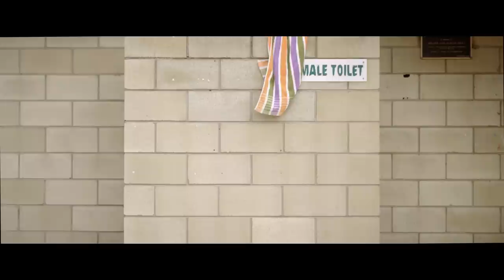Fanny Lumsden - Pretty Little Fools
Two teams. they took on each other in Totem Tennis in 2017 where the 'the girls' took out the title. Well, they are back to to battle it out in the
'Not-so-synchronised-swimming championships' held earlier this year at the local Ungarie Pool.
Enthusiasm is high. Stakes are high. Skills are mediocre.
Who will take out the championship?

Music Video for 'Pretty Little Fools', the forth single from ARIA nominated album REAL CLASS ACT.

Starring: Fanny Lumsden, Dan Stanley Freeman, Anna Phillips, Tom Lumsden, Lucy Lumsden, Dan Rogers, Anna Ford, Adam Bryant and Angus Williams

Featuring - Extended Ungarie NSW community
Director - Anna Phillips
DOP and Editor -  Sam Brumby
Producer, Location Scout, Casting & Cheer Squad Leader - Meghan Hardie
Filmed: Ungarie Public Pool, NSW